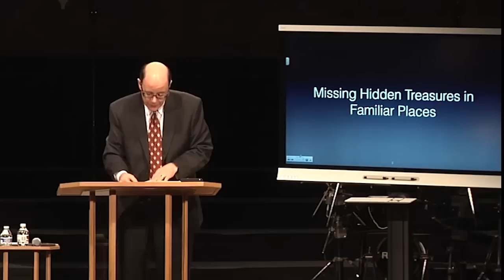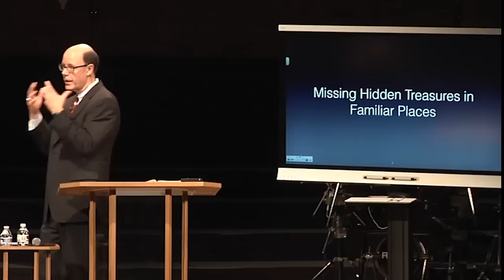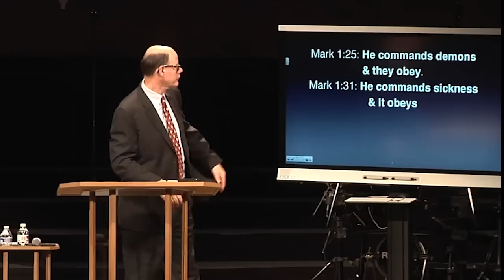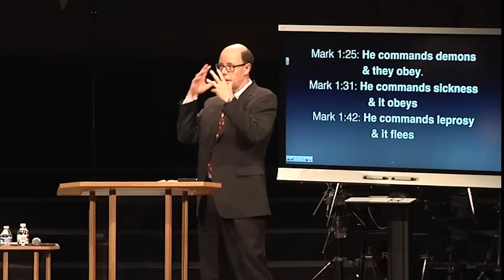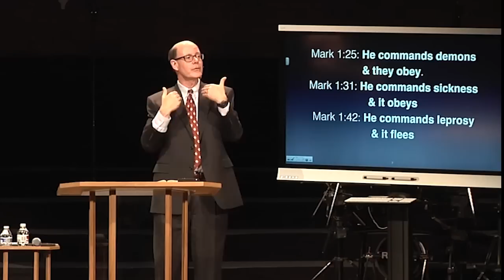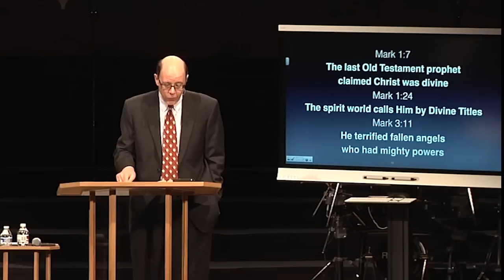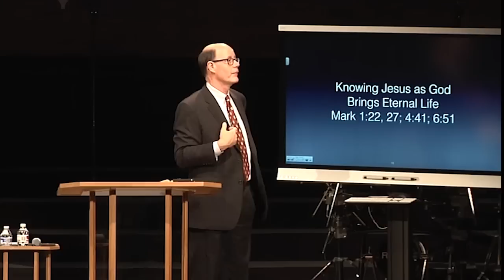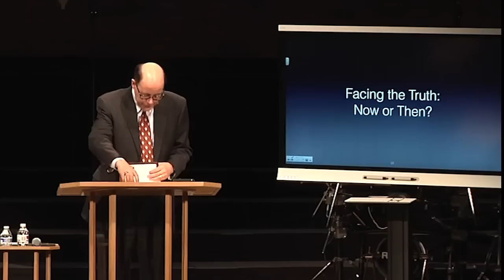ORS-35 SLOW DOWN & START DISCOVERING JESUS DAILY--HE IS THE GREATEST TREASURE OF ALL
Few things fire the imagination like ancient Egypt’s fabled buried treasures, golden tombs, and King Tut. That’s why this week the world of ancient history and archaeology was stunned by what is hailed as the greatest discovery of the century. Archaeologists have found two hidden passageways, off the fabled tomb of King Tut.

For 3,340 years those rooms have silently waited for discovery.

They were always in plain sight but hidden from the eyes of all who did not look closely. That reminds us how easy it is to be:

Missing Hidden Treasures in Familiar Places

Finally, the great British Egyptologist Nicholas Reeves sat and examined closely the wall painting in hi-res photographs, and proposed that he saw two doors outlined in the walls. This week ground-penetrating radar and other electronic instruments confirmed not only the two rooms but also the presence of both organic and metallic materials behind the walls.

Wow, treasure rooms in plain sight, missed by all but one diligent observer.

History records some other amazing events; times when people have walked over treasures of immense value—usually without even knowing it.

That is often what happens when we get so used to a place that we can walk almost without noticing anything around us.

Ever Heard of the Comstock Lode?

There’s a similar bit of American History that has always fascinated me.

Gold was found at the head of Six-Mile Canyon in the territory of Nevada in 1859 by two miners named Pat McLaughlin and Peter O'Reilly. A fellow miner, Henry Comstock, stumbled upon their find and claimed it was on his property. The gullible McLaughlin and O'Reilly believed him and assured Comstock a place in history when the giant lode was named.

Soon multitudes of treasure-seeking miners, lured by gold fever, began following the vein of gold up the canyon. They spent each day slogging their way up and down that narrow Six Mile Canyon chipping the outcropping of gold encased in quartz. Though they labored feverishly it was slow going for two reasons—the quartz was so hard to break, and the only way to their mining claims was that unusual canyon filled with strange, heavy, almost glue-like mud, its entire length.

Day after day miners complained that the biggest problem in this grubstake paradise was the sticky blue-gray mud that clung to their boots, their wagons, their picks, and shovels. But they slogged on day after day and week after week. It seemed like their feet were covered with lead and the tools would become too heavy to lift the longer they worked.

Finally, one miner new on the scene saw the mud differently. He immediately scraped the mud off his boot at the assayer’s office and asked for an analysis of why it was so heavy.

When the mud was assayed, it proved to be silver ore worth over $2,000 a ton in 1859 dollars! That was a dollar per shovel full then or at 2022 silver prices it was equal to--$100 for every shovel scooped up and hauled away. No wonder some of the legendary California fortunes like the Crocker Bank of California and the William Randolph Heart empire both began here.

The rest is history. They had all been walking through the Comstock Lode. Beneath their feet, in the sticky blue-gray mud that day in 1859 laid $400,000,000.00 worth of silver.

The common mud that thousands of miners had walked on for months was the greatest lode of silver ever discovered in all of history. Far more valuable than the gold they had feverishly chipped from the hard quartz veins in the mountain sides, was the silver-laden mud. All they had to do was stop and scoop it up!

There’s a similar lesson for each of us:

Stop, Look & Find Christ Daily